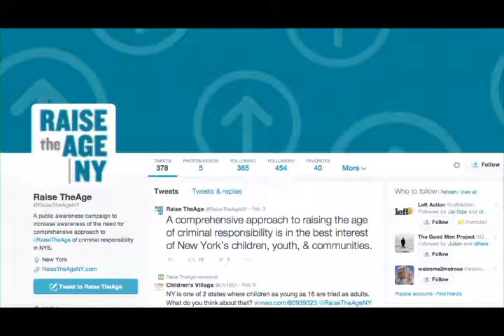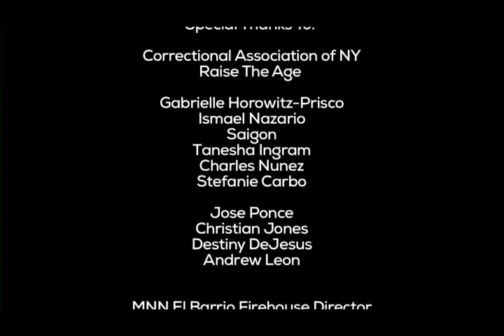RaiseTheAge YouthIncarceration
Special Thanks To:

Correctional Association of New York
Raise The Age Campaign
Tanesha Ingram
Angelo Pinto
Gabrielle Horowitz-Prisco
Isamael Nazario
Saigon
Charles Nunez
Stefanie Carbo
The Brooklyn Museum

Music & Video Credits:

Excerpt of "Untitled Documentary of Ismael Nazario"
Correctional Association

"Adrift" Soundtrack Drama Volume 8

Produced By:

Jose Ponce
Christian Jones
Destiny DeJesus
Andrew Leon
Karina Hurtado-Ocampo